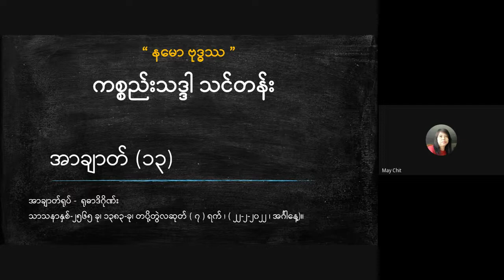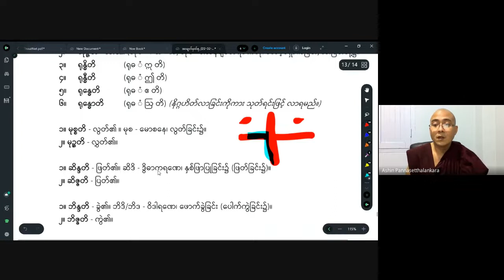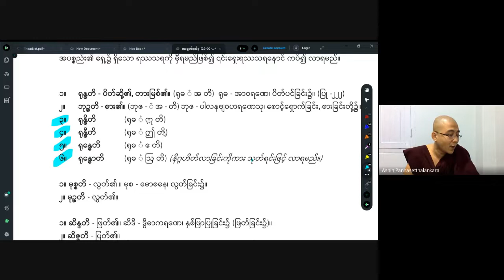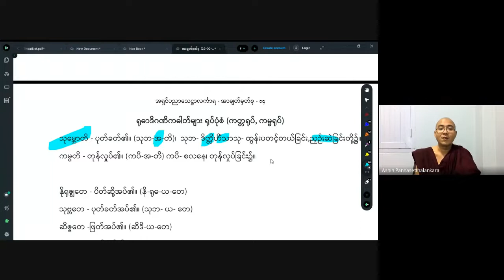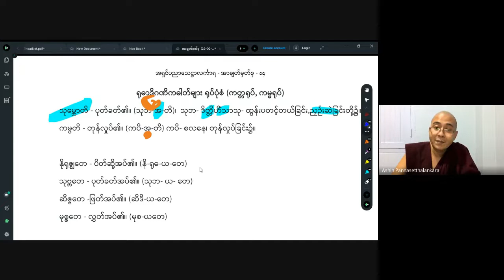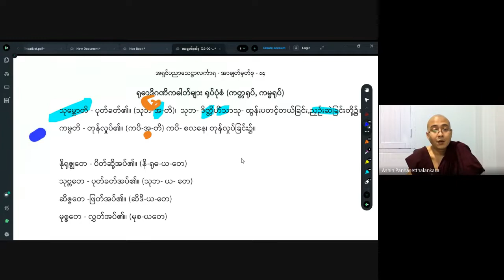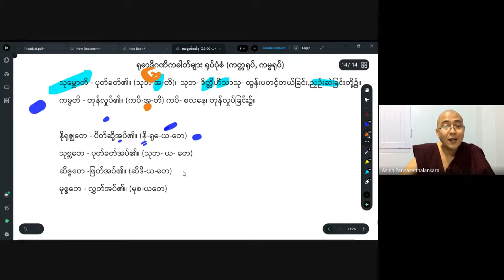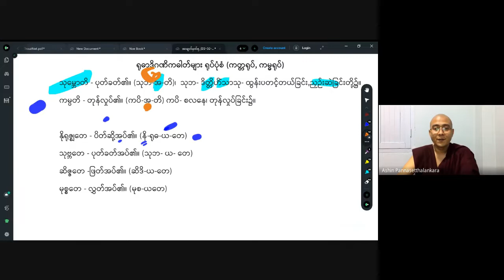အရှင်ပညာသေဋ္ဌာလင်္ကာရ_ကစ္စည်းသဒ္ဒါသင်ခန်းစာ(၈၇)_20220222